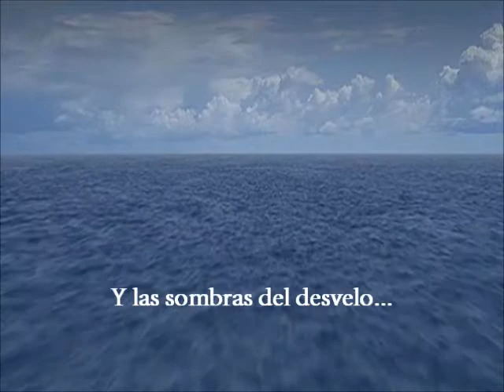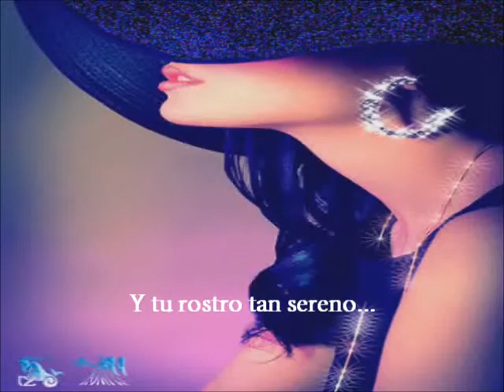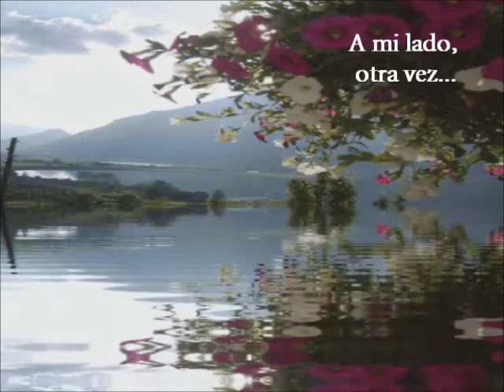CON SU BLANCA PALIDEZ (Josè Luis Rodrìguez "El Pum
Sin màs, gran interpretaciòn. gran emociòn...gran sentimiento.
Para disfrutar la canciòn, de poco a poquito.